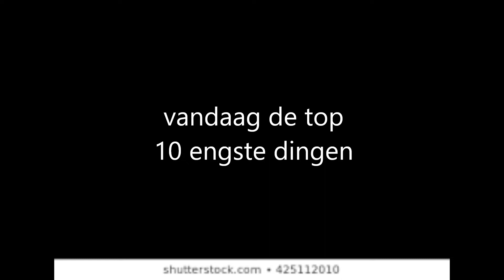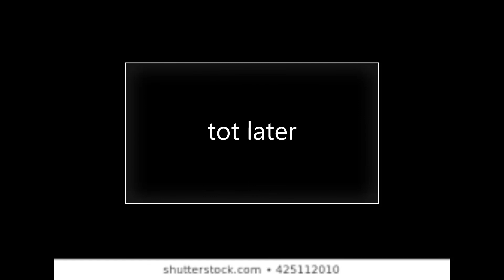top 10 engste dingen op foto's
iedere vrijdag een nieuwe top 10